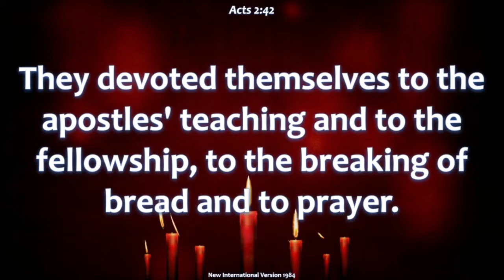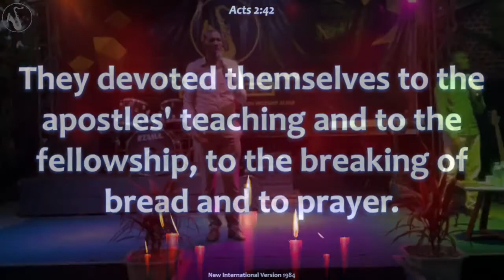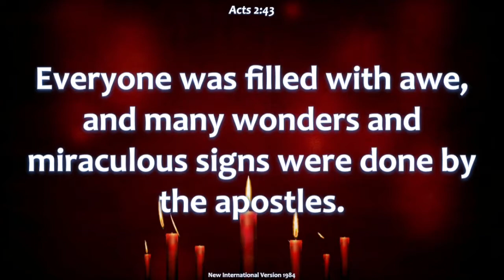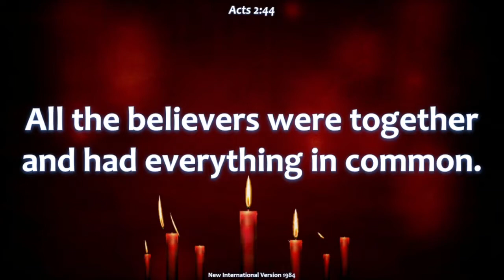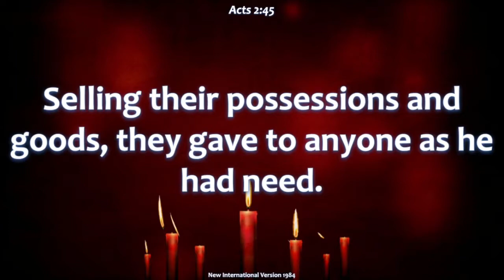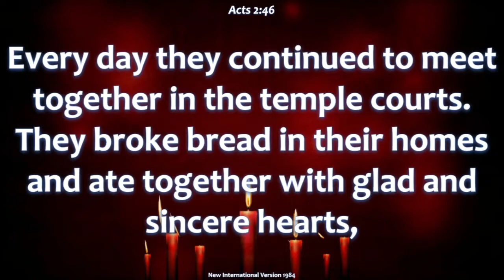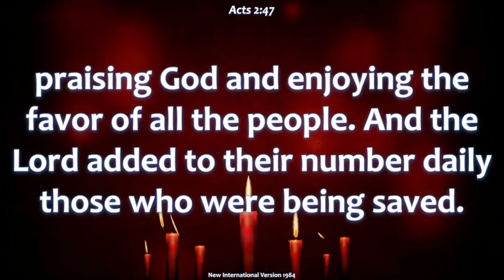The Disciplines & Principles of a Fellowship | David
For a fellowship to Prosper, there are Disciplines & Principles that the members ought to apply. Our God is a God of principles, applying & subjecting ourselves to his set principle will see us getting the desired outcomes.
Minister David expounds on this topic, you are blessed as you watch.

Your life cannot remain the same.